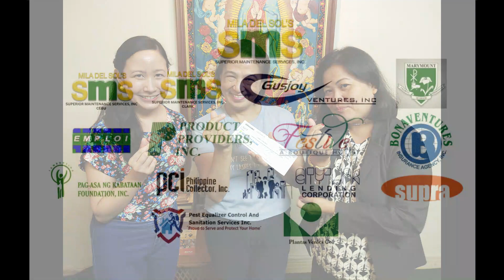Ms Merly Guilaran, Maraming Salamat sa inyong loyalty at years of service sa SMS. Mabuhay po kayo!